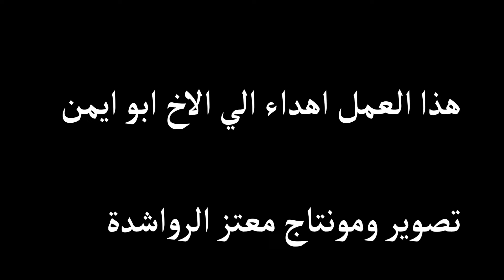حفل زفاف فوزي ـ اهداء الي الاخ ابو ايمن ـ تصوير ومونتاج معتز الرواشدة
حفلات مجوز,
حفلات اعراس,
حفلات عراقيه,
حفلات ساره زكريا,
حفلات تخرج,
حفلات جورج وسوف,
حفلات خطوبه